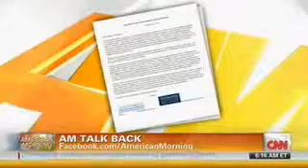TPA asks Congress to take a 10% pay cut.